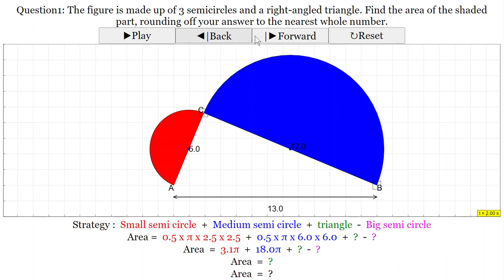Circle Plus Question 01 HTML5 Applet Javascript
CirclePlusQns1